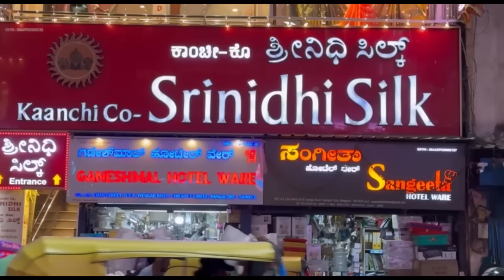srinidhisilks presents COMBO OFFERS on Budget Friendly Gifting Sarees.Single saree courier avail.